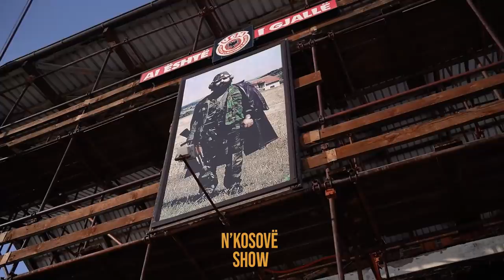Idoli im eshte Adem Jashari - Flet ushrari i UÇK-se qe ngjane ne pamje me Komandantitn Legjendare